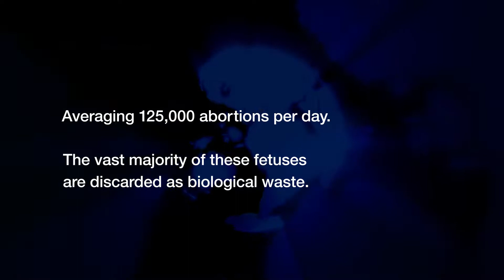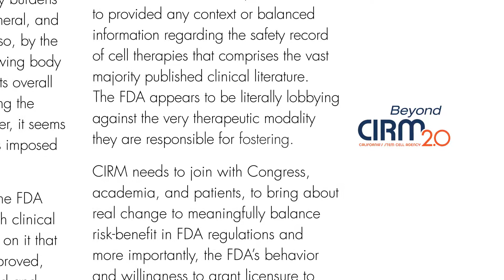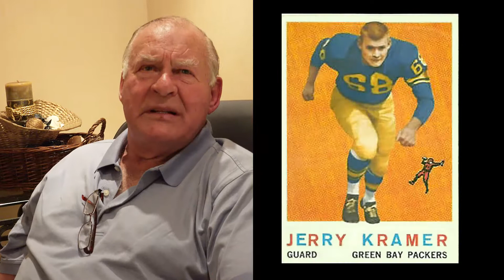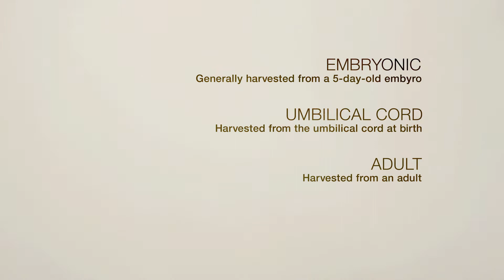Opening 7 minutes of "The God Cells" | fetal stem cells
Sign up to Eric's mailing list to be informed of new podcasts and new info